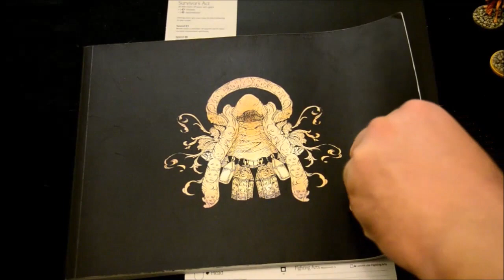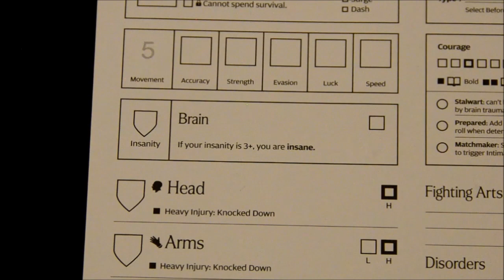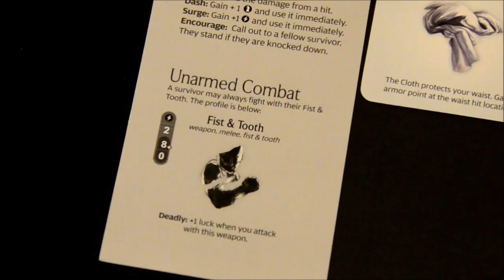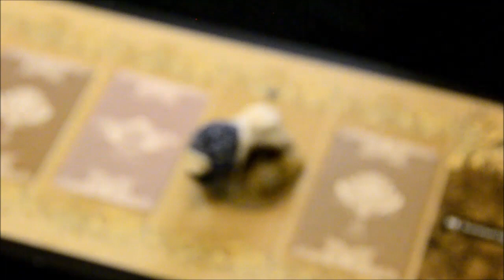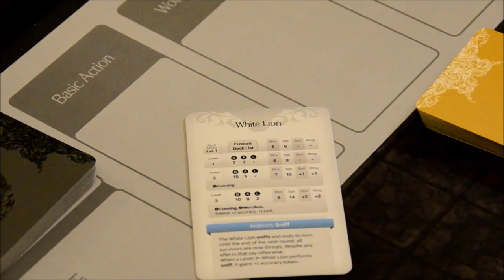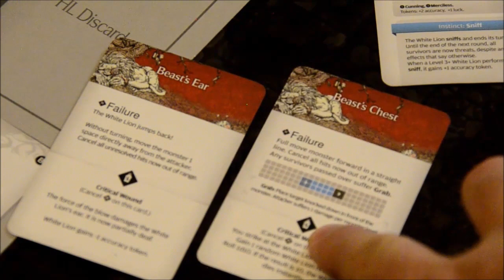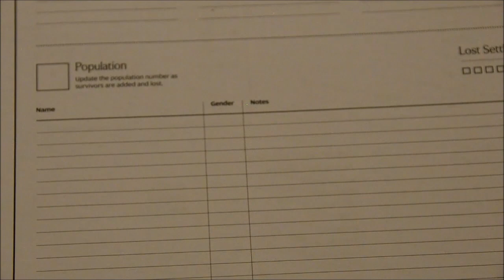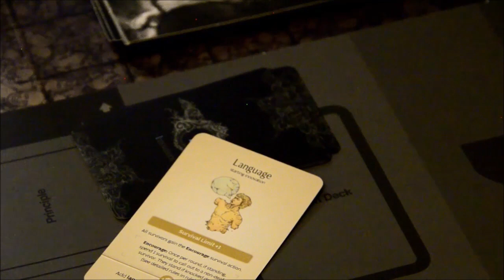Kingdom Death: Monster review - Board Game Brawl